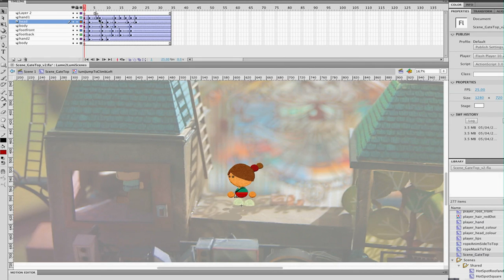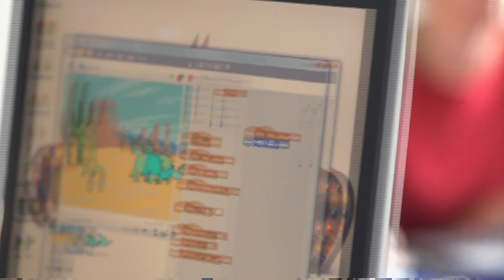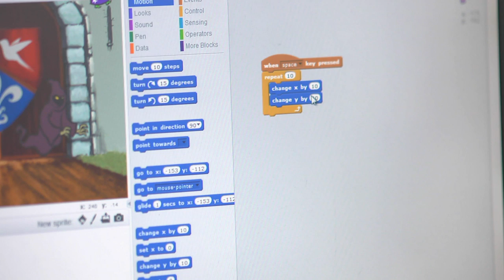GameCity: Festival which celebrates indie gaming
Marc Cieslak visits GameCity which looks to promote the cultural benefits of playing games.